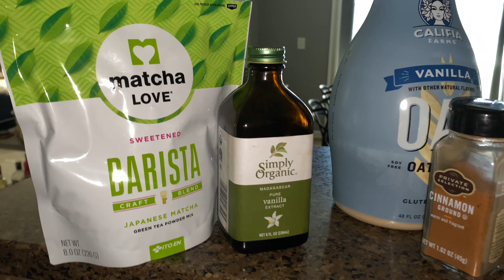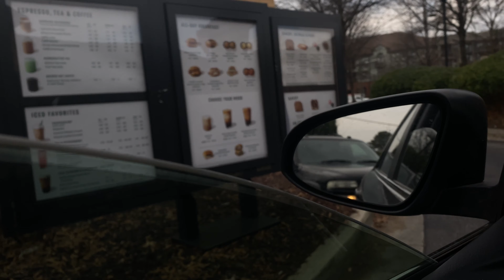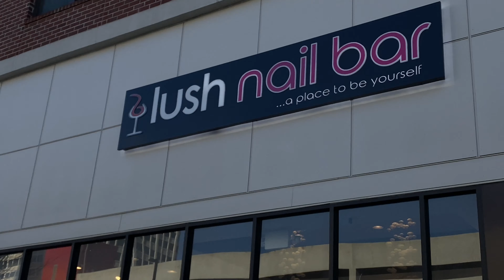GRWM: Valentines Day Brunch/Dinner | Mani + Pedi | Wine Party & More!❤️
Thank you for tuning in Forever Gang! I missed you guys I will be doing weekly vlogs♡♡♡